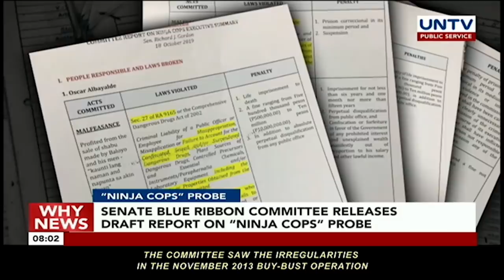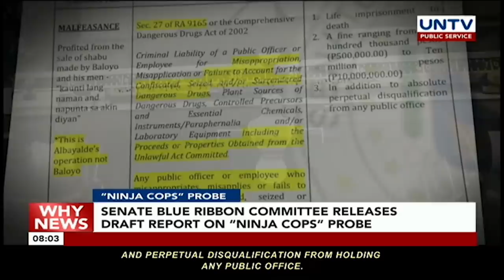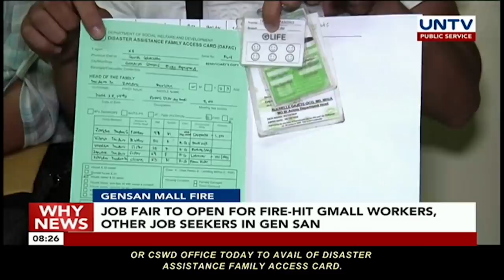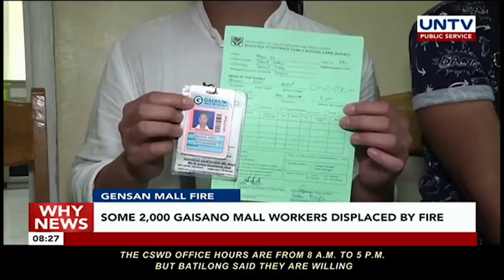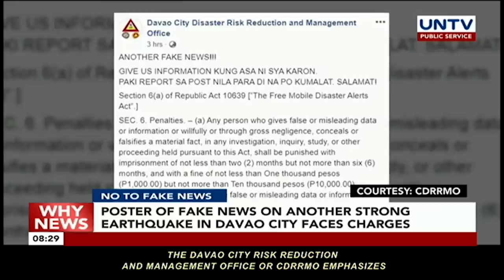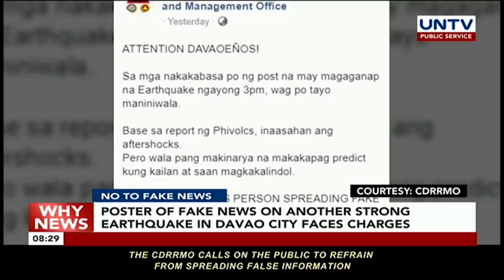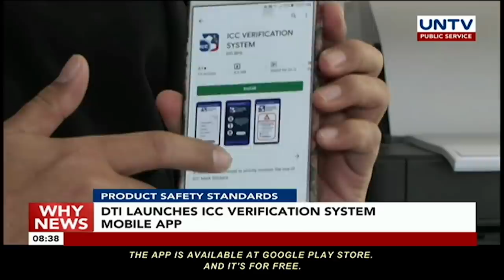UNTV: Why News | October 18, 2019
"NINJA COPS" PROBE
Senate Blue RIbbon Committee releases draft report on "ninja cops" probe

MISSING REWARD MONEY
Batocabe slay case witness confirms recieving P300-K out of 2-M from Albay government

STERN WARNING
President Duterte's warning to 'ninja cops': I can be evil like you and more than if I want to be